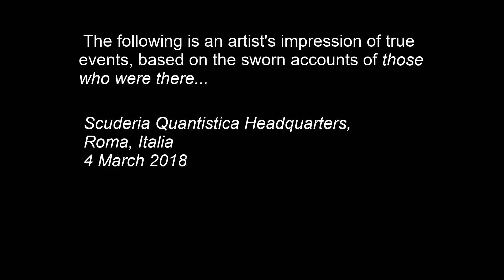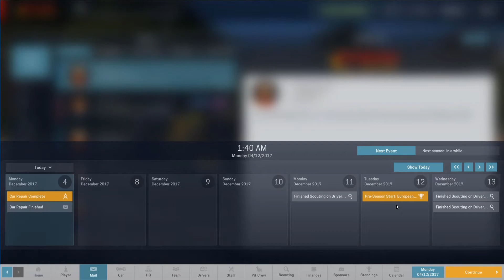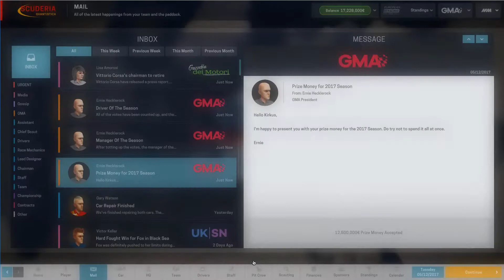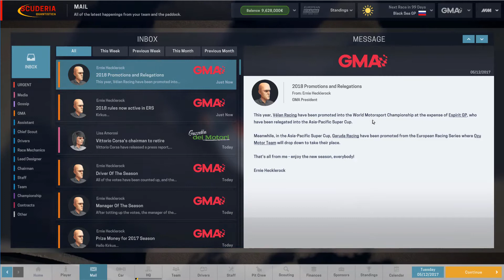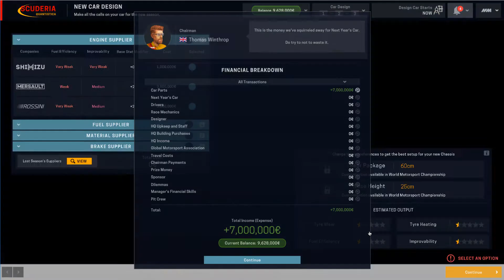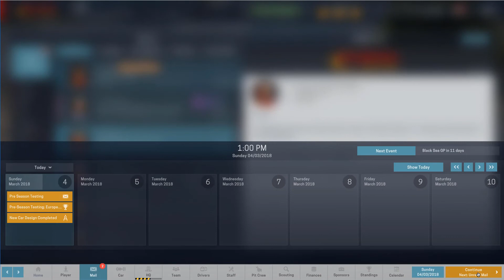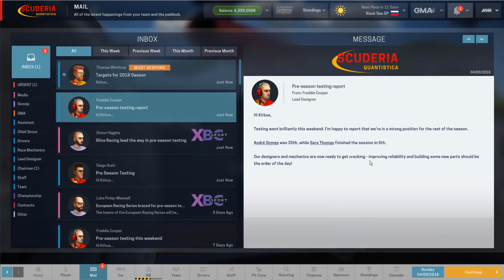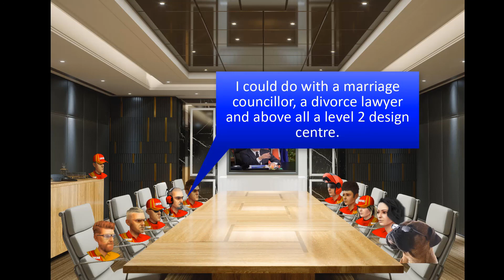Motorsport Manager 2017-2018 Interseason (Ep 26)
This video will probably either go viral, win me an Academy Award or get me kicked off YouTube. We’ve done some “out of left field things” here at Scuderia Quantistica in the past, but this is probably across the field and out on the far side of the bleachers.

2017 is over. We need new chassis. We have to again choose our material suppliers. We need to set a target for the year. Which is 4th, by the way. No matter what you think you may have heard or seen, our goal is 4th.

We need a plan. Boy do we need a plan.

So why can Gomes drive faster on a suburban street than on a racetrack? The question is asked but not satisfactorily answered. How the media came to the conclusion that the most dysfunctional motorsport team since the later days of Ferrari is trying for a squeaky clean image, I have no idea.

Also, a ghost from our collective past returns to haunt us in 2018.

So what is Motorsport Manager?

In the words of the developers it is: “The ultimate management game for fans of motorsport. Feel the thrill of race day, react in real-time and make split-second decisions to gain the edge on your rivals. Step into a living, breathing world of motorsport with you at the centre.”